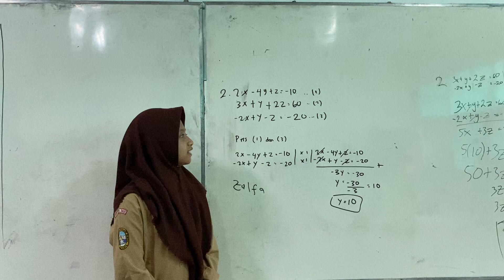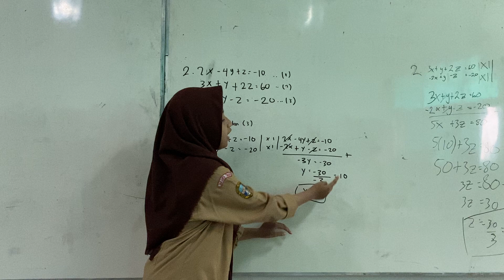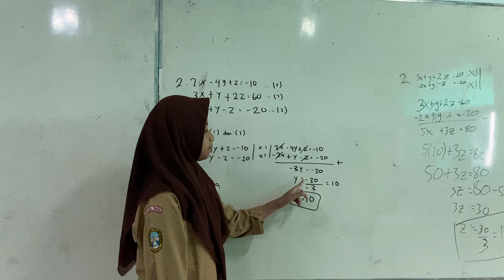Soal SPLTV | Zulfa XI-E